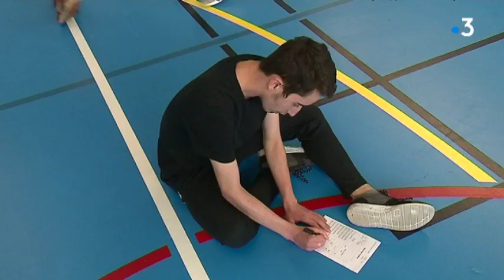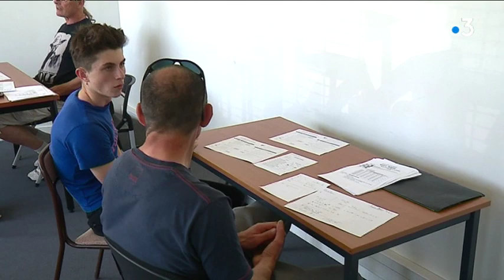Les capacités physiques des jeunes bretons en baisse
Toujours à propos de lycéens, je vous le disais en titre : une journée de sensibilisation au sport leur était destinée ce 15 mai sur le campus de Beaulieu. À l'initiative de l'UNSS, ils étaient 150, invités par des profs de sport à venir jauger leurs capacités.
L'objectif étant clairement de les inciter à poursuivre leur pratique, pendant et après le lycée. Témoignages recueillis par deux grands sportifs : Gilles leMorvan et Christophe Rousseau

Intervenants : Erwan Tortuyaux (professeur d'EPS), Tina, Manon (lycéennes) et Olivier Latacha (professeur de sport UNSS 35)